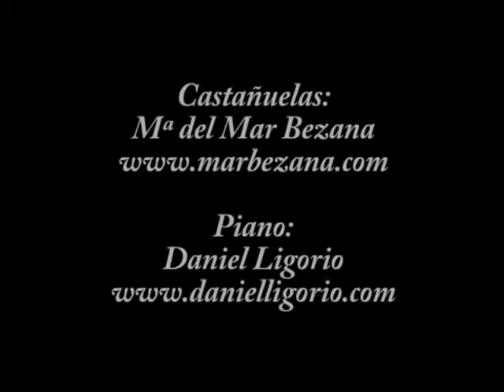Concierto de Castañuelas y Piano Iglesia del Monasterio de Guápulo Campus UISEK Juan Montalvo